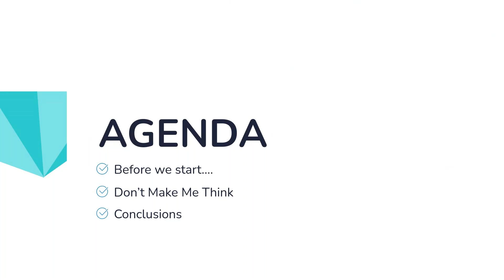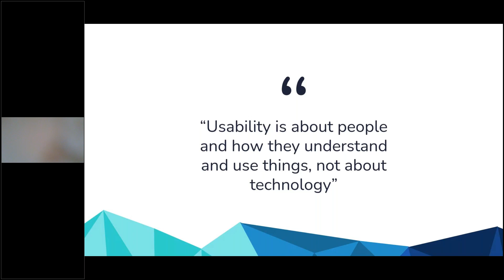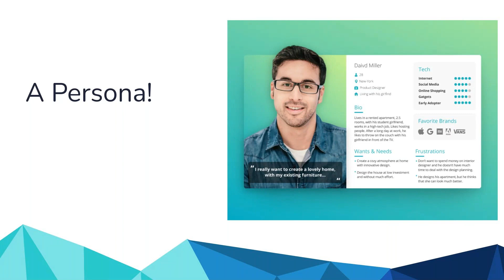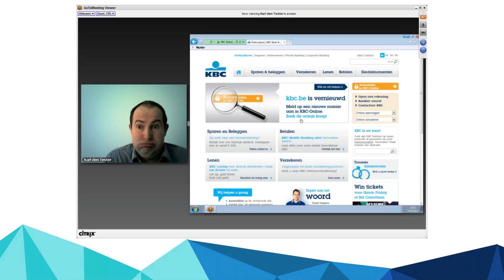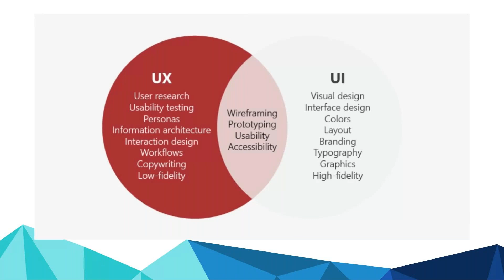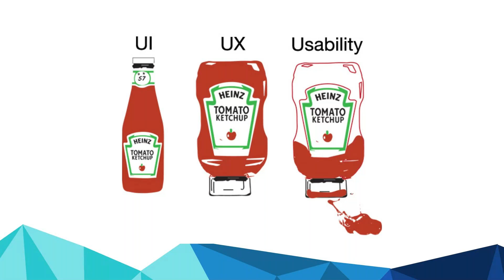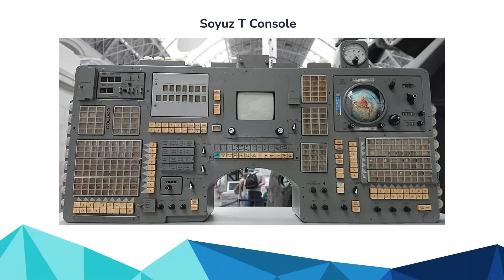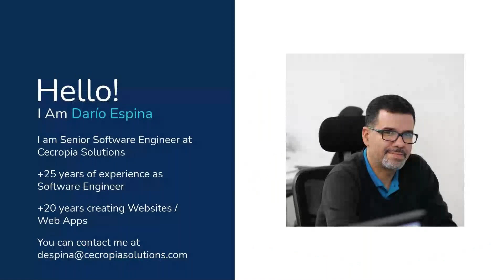Webinar- Don't Make Me Think UX/UI Design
Este Webinar Don't Make Me Think! - UX and UI Design. Está basado en el libro Don't Make Me Think! de Steve Krug.

En este webinar podrás aprender de:
- Claves básicas de la Usabilidad Web
- Tipos de Usuarios
- Mejores prácticas para diseñar un sitio o aplicación web